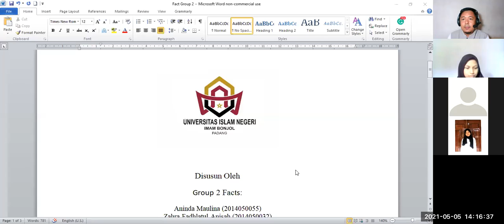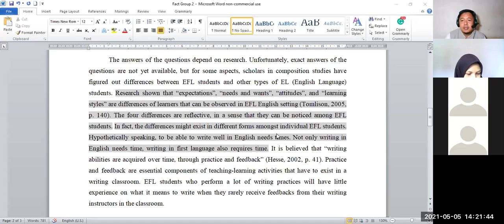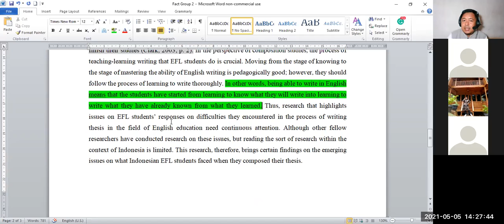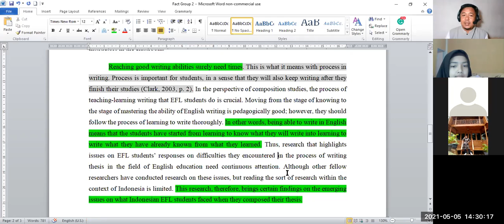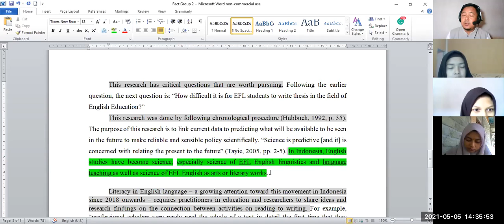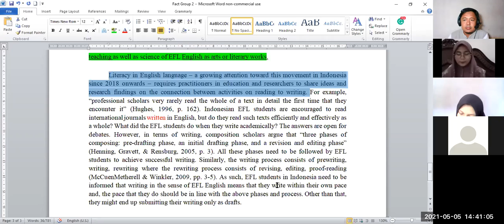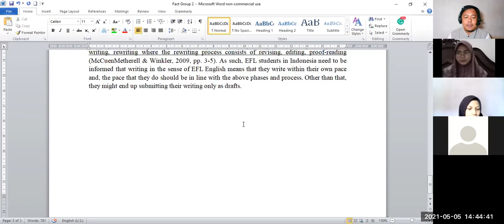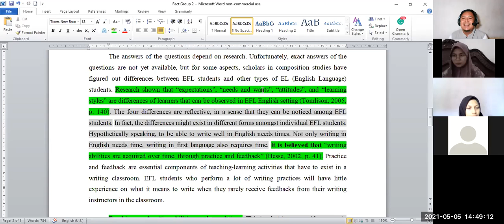[TBI-B] Intermediate Reading Skills - Group 2 - FACT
This video is a recorded version of an online learning process for the Intermediate Reading Skills course in Tadris Bahasa Inggris of UIN Imam Bonjol Padang. This video is uploaded to YouTube in order for students to be able to access the learning material. Besides, comments and feedbacks from general viewers are welcome to enrich the learning material in this video. Duration might be short due to the limited amount of time when the class used the Zoom application. Group 2 presentation and discussion spent almost 40 minutes.

This online classroom learning took place on May 5, 2021, in the Even Semester of the 2020/2021 academic year.